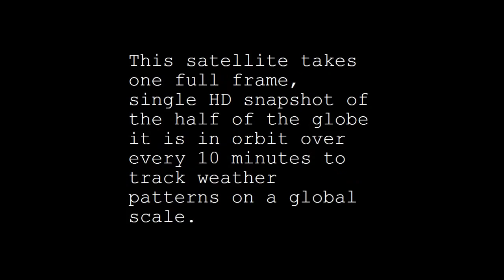Earth From Space 2015 Full HD Not From Nasa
On July 7th, 2015, Japan placed and activated a geostationary satellite 22,000 miles above New Guinea.

This satellite takes 1 full frame, single snapshot of the Earth with an HD camera every 10 minutes to track weather patterns on half the globe.

This video was made by taking all 144 photos since its activation until 7:40pm(JST) on Sept 18th, 2015 and put in order.

Shawn says

"You can see realtime updates(well, an update every 10 minutes) at ‪ this is the satellite's dedicated webpage, freely open to the public where you can see a picture at any time and date back to its activation, or play them all in order if you like, but it is set to show each next picture every few seconds instead of a time-lapse like this.

NASA's DSCOVR satellite is currently in placed in the L1 point at about 1,000,000 miles from earth doing the same thing, BUT, they are taking 13 pictures at once in different single colour spectrums, so to get true colour, they superimpose the red green and blue pictures to make a full colour picture. some people cry this is compositing and thus makes the pictures "fake" which is why i made the video for the Himawari-8 Japan satellite, it is a single true colour snapshot of the earth in one frame."